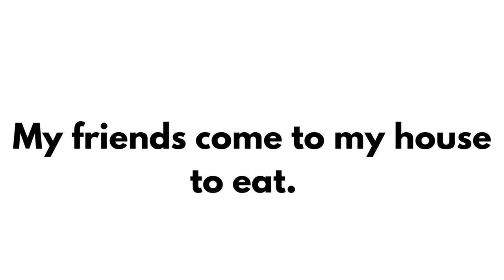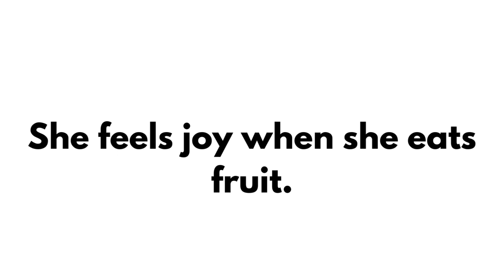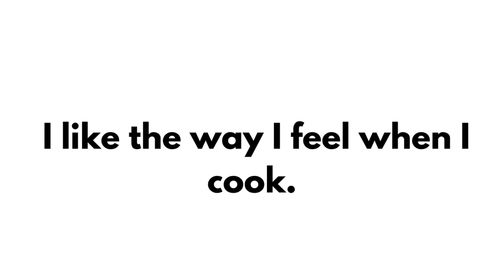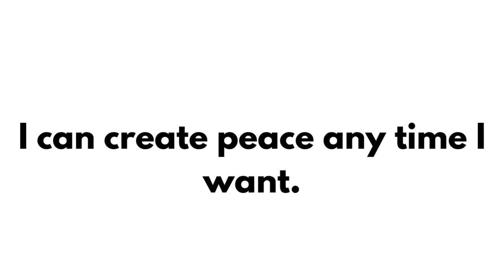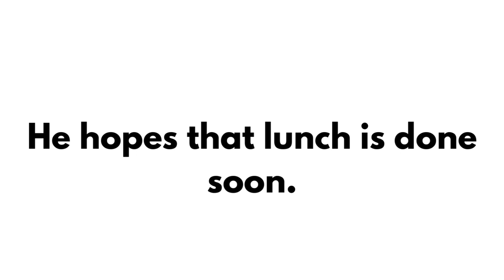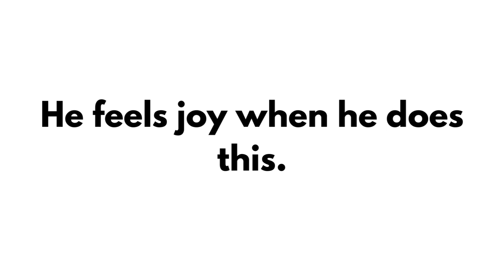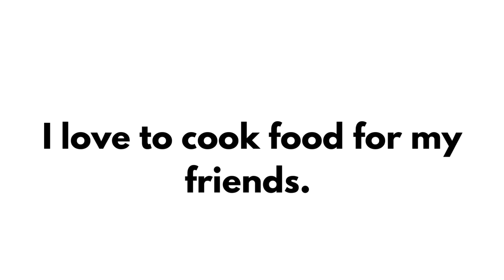We Munch on Lunch by Robin Norgren Early Reader Words on screen Preschool kindergarten first grade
Hi! My name is Robin Norgren, M.A.Th and I am the owner of Josey's Art School, Bright Child Montessori, The Gifted Learner and I am a Writer, Teacher and Spiritual Director.

HERE IS THE LINK TO THE BOOK

This video is a teacher or parent/caregiver resource that gives your child the opportunity to practice reading while viewing visually pleasing pictures of real life pictures.  This book features beautiful lambs and sheep and can be accompanied by my series of books that I use in my classroom.

SYNOPSIS:
This book is an early reader that teaches the life skills of creating peace and joy through a simple afternoon of cooking for and having lunch surrounded by friends.

The book invites the child to engage with the story by asking questions and give opportunities for them to be inspired to come up with new adventures.

As a Montessori kindergarten teacher, my mission is to create using with real life scenarios and illustrate with real pictures showing children. My goal is to represent diversity of children and invite the child to see themselves in the story. I find that most products cater to one component but not the other.

This is my attempt to offer a quality reading resource for those in the Pre-K through 2nd grade environment who want to help their students work on building confidence and competence in reading and who are looking for books that are:

    centered around real life
    age appropriate
    allow for the child to read independently using words found predominately on Frys Word list
    ideal for Montessori teachers looking for stories that are not cartoon themed

This book can function as a fun way to allow students to pick up a book and feel the value of reading "all by myself."

Other ways to use this resource include:

    -You can also use them each page as conversation starters or quick ice breakers for circle time.
    -I like to use them as fun art breaks where I choose a page and read it to the class and the students can draw a picture and write a few words about what they love about days.
    -This book can also be used as partner work where the pair can read the book side by side, taking turns with the pages.

These books are available for purchase on Amazon.

Buy the Early Readers:

I Like Days
Lambs Look For Fun
We Munch on Lunch
Rain Games
If my Dog Could Talk
Make Things Have Fun
A Day of Make Believe
You Say You Want a Sandwich?
Piggy Life

Buy Kids’ Books for making art/coloring:

Teach about Black Artists: Art Projects and Quick Facts about 16 Artists:
Owls are my Favorite Coloring Pages:
31 Days of Drawing for Kids: Fun and whimsical ways to draw and tell creative stories
Weaving with Kids: Paper Weaving/Yarn Weaving/Fabric Weaving/Stick Weaving
Making Art with Preschoolers: Learn about 30 Famous Artists and Create Beautiful Artwork
Origami Animals, Finger Puppets and Line Drawing Projects for Kids